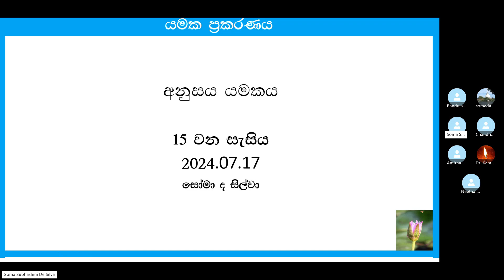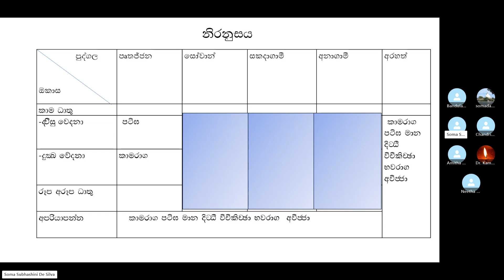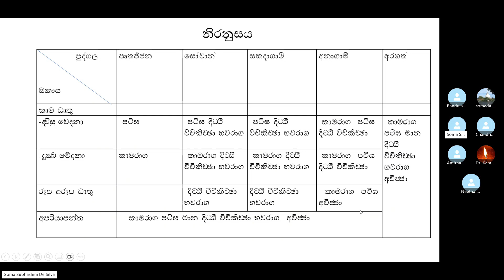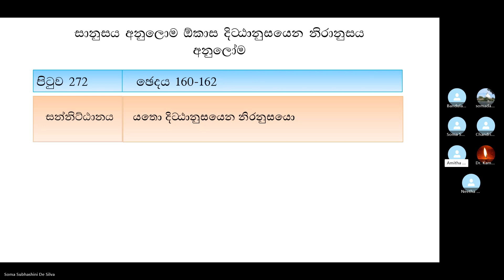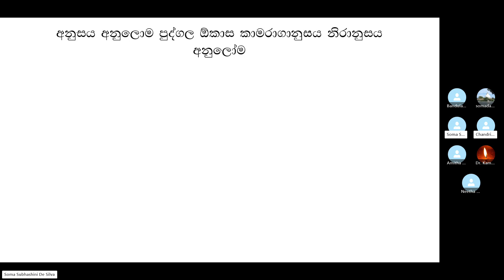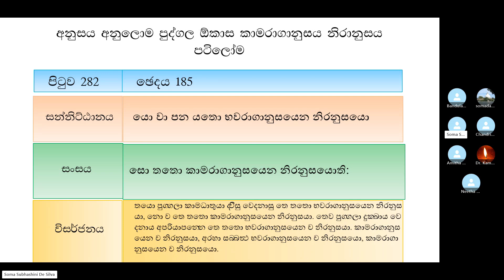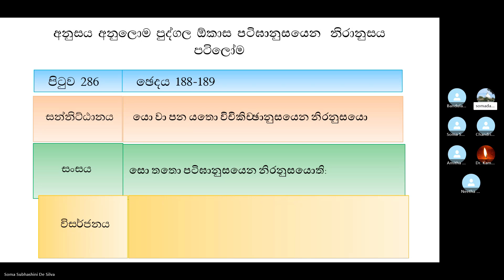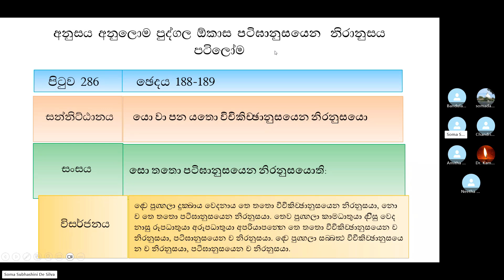යමක ප්‍රකරණය _ Yamaka Prakaranaya